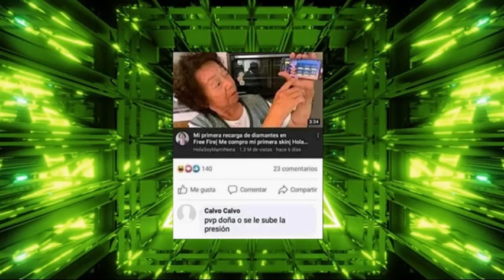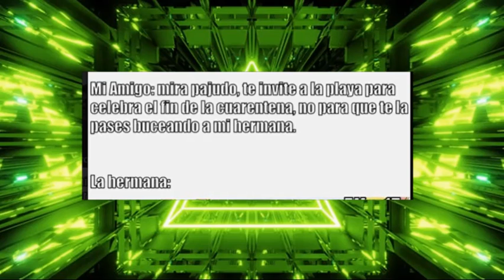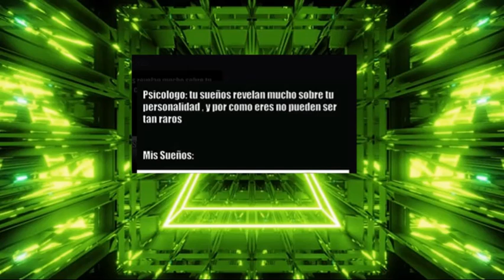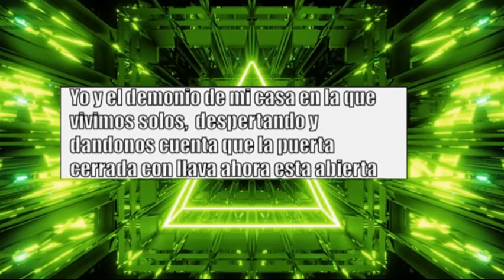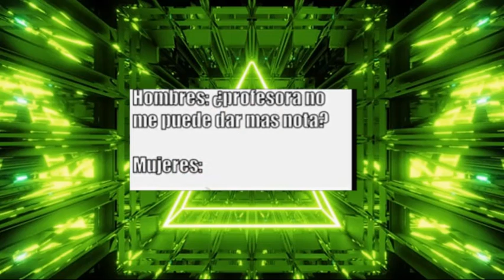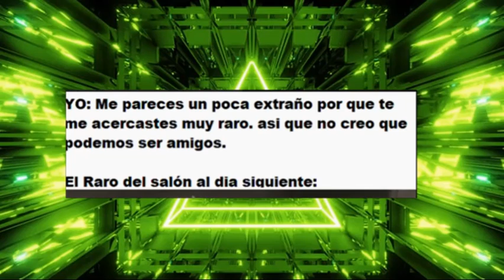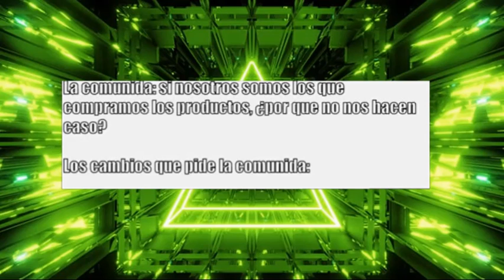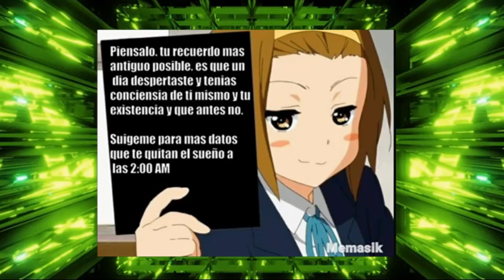MEMES Compilación 6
Bueno disculpen la demora mis amigos, por diversas cosas de la vida no podía subir videos a mi canal, esta es la parte 6 de meme, que lo disfruten. muchas gracias por ver.